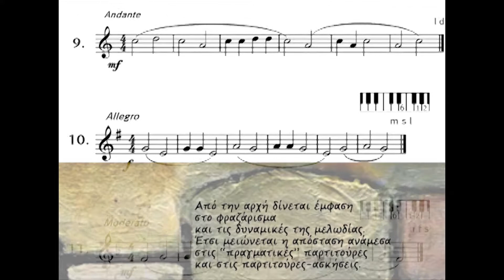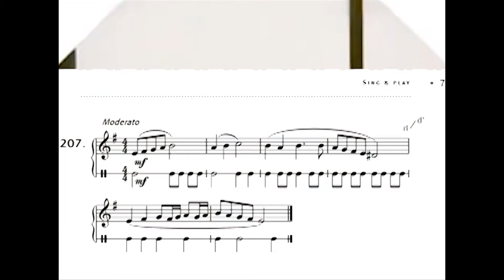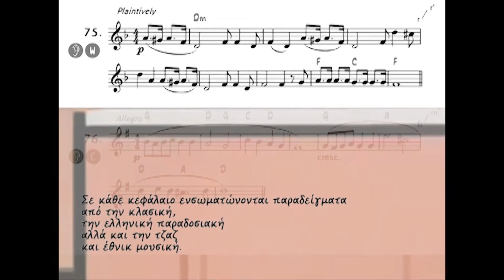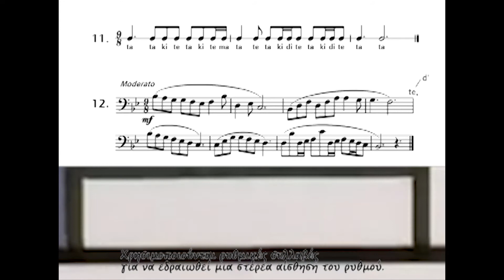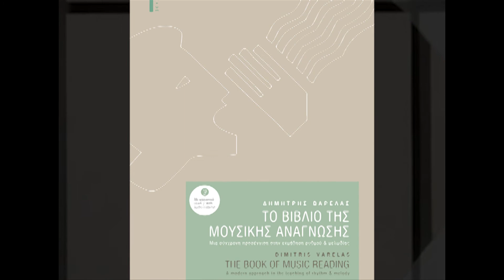Διδασκαλία ρυθμού και μελωδίας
Book presentation: "The Book Of Music Reading:
A modern approach to the teaching
of rhythm and melody"